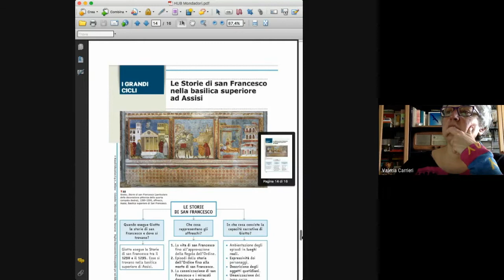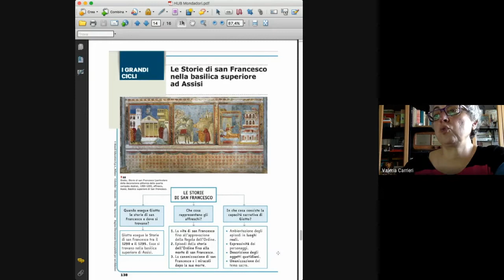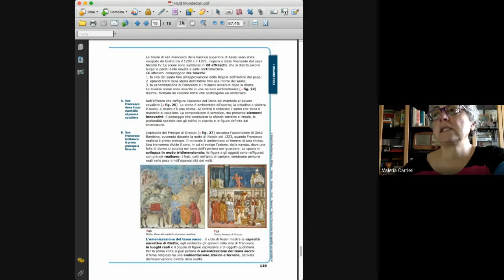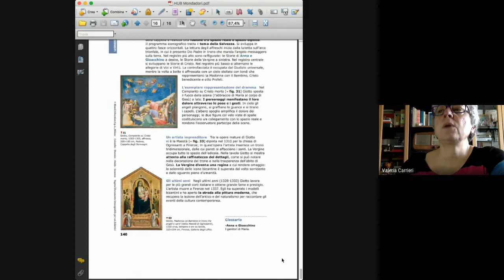giotto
sesta video lezione di storia dell'arte, per gli studenti delle terza c e terza d, del liceo scientifico - si consiglia di continuare la riflessione sui contenuti anche attraverso la visione della pagina a questo